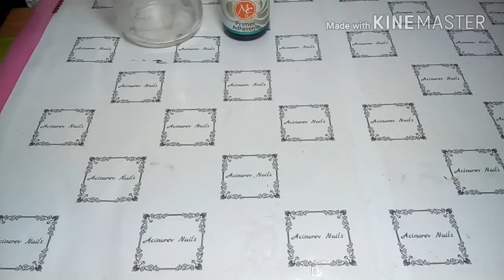Diseño 3d en frasco para monómero, tag respondiendo preguntas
Les dejo este vídeo esperando sea de su agrado y me regalen un like...

Bendiciones y mucho éxito para todos